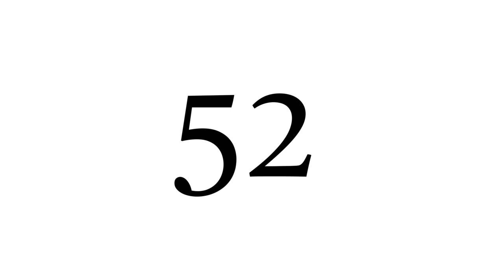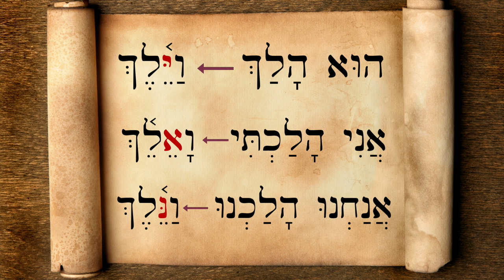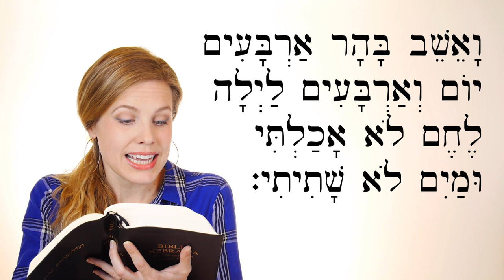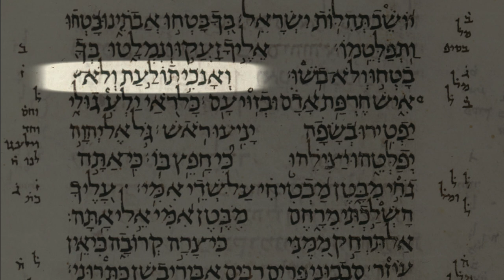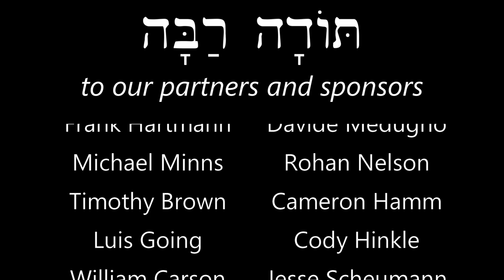Hebrew - Vayyiqtol forms 2: first person - Biblical Hebrew - Lesson 52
Learn how to tell a story in the first person! What did I do? What did we do?

Video clips from Assassin's Creed Origins by Ubisoft
Manuscript images from the Leningrad Codex